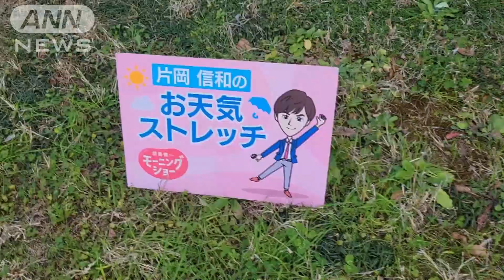「月初めのあいさつをする時の」胸のストレッチ…羽鳥慎一モーニングショー 片岡信和のお天気ストレッチ (2022年2月1日)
本日2/1のお天気ストレッチは、「月初めのあいさつをする時の」胸のストレッチです。（片岡信和）

片岡信和
2008年　『炎神戦隊ゴーオンジャー』ゴーオンブルー香坂連役で、本格的に俳優デビュー
2019年　第51回気象予報士試験合格